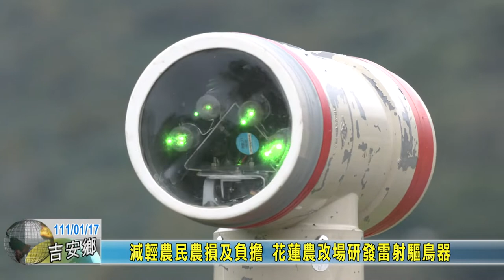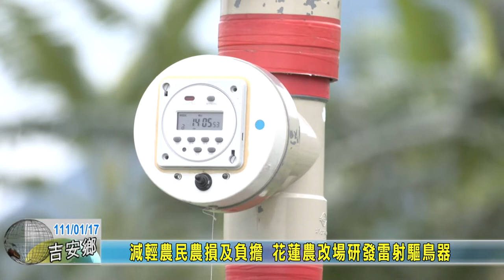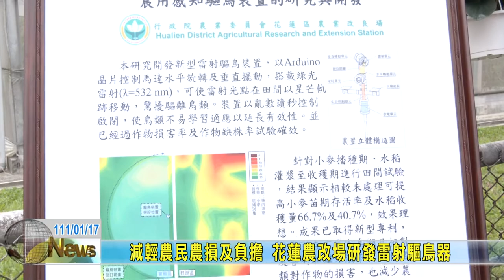20220117 03 減輕農民農損及負擔 花蓮農改場研發雷射驅鳥器